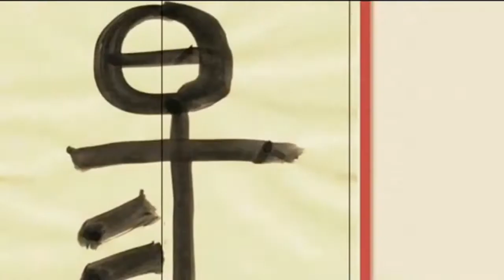談天說易(41)-五行學說的五行神(1)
常見五行的四種畫法
五行之說來自道家五太?